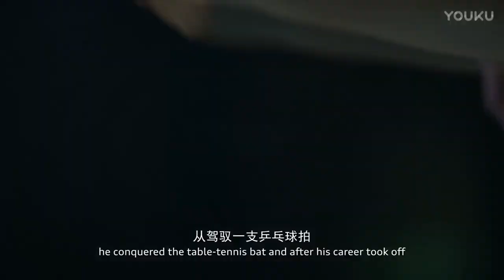Creating the perfect table tennis player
Forehand, backhand, serve, footwork, mentality, blocking, lobbing and athleticism. This was my attempt to create a perfect table tennis player. I would like to see in the comment section what would your perfect table tennis player look like, by using only one player per aspect of the game. (because otherwise some of you would have Ma Long on all 8 key elements of the game haha)

I am really happy that so many of you gave opinion on the previous topic - "Greatest table tennis player of all time". Hopefully, i will be creating more videos like this. Thank you for the support!